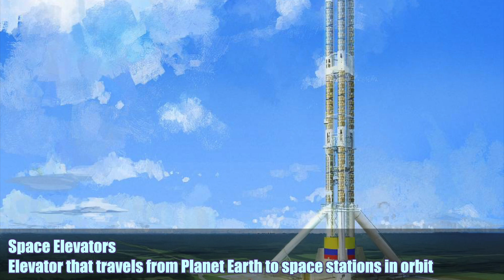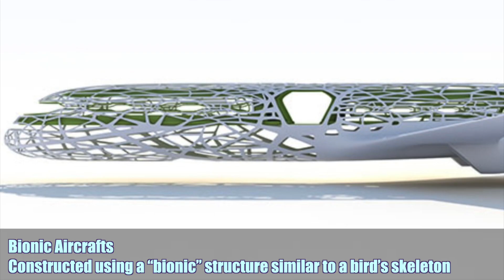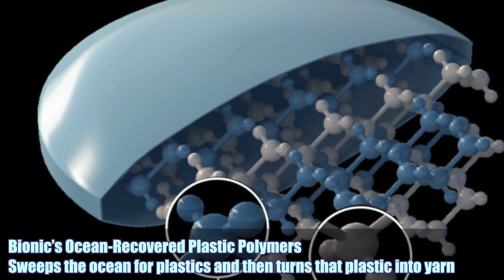Part 4 - Future Hi-Tech Products That Are About to Change Our World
Music: Winning by Dhruva Aliman - Amazon - Apple - Spotify - Bandcamp

Cancer-Detecting Needles
Smart needle uses light to detect cancer cells quickly

Smart True Mirrors
Mirrors use smart technology to give you a more accurate view of yourself

Money-Less Stores
Businesses only accept app payments or card payments

Search & Rescue Robot
Robot first responders rescue people in damaged buildings, sea, etc.

Flying Taxis
Hydrogen powered flying vehicles create less congestion on the ground

Bionic Eyes
Implants to restore vision for those with degenerative retinal diseases

AI Home Assistant Voice Cloning
Computerized smart speaker voice mimics your own human voice

Holograms Bring Stars To The Stage
Stars, dead or alive, can return to the stage as a hologram

VR Music Festivals
An entire music festival goes virtual reality

Entire Movies Autogenerated By AI
Entire films totally written, directed & produced by artificial intelligence

Transhumanism
Philosophy of using technology to improve the quality of human life

Tunnels Connecting Countries
Could get someone from Europe to America in 54 minutes

Smart Cities
Cities use AI tech to collect data manage services

Space Elevators
Elevator that travels from Planet Earth to space stations in orbit

AI-Enabled Warfare
AI makes optimal weapons decisions based on past warfare data

Upload Your Dream To A Computer
Uploads a recording of your dream to a computer for next day play back

Nomadic Floating Cities Roaming The Ocean
These floating cities can shelter displaced people

Electric Planes
Planes powered by electric sources of energy, rather than just fuel

Camouflage Helicopter
Hides vehicles’ infrared signature, rendering thermal imaging obsolete

AI Submarine
Autonomous submarine operates totally isolated from humans

Virtual Domes
Carbon-fiber sphere acts as a 3D virtual reality navigable space

An Electric City Airbus
Acts as an “air taxi” to avoid traffic on the ground

Bionic Aircrafts
Aircraft constructed using a “bionic” structure similar to a bird’s skeleton

Virtual Periscope
Periscope doesn’t need to rise above the water to see what’s in the sky

Bionic’s Ocean-Recovered Plastic Polymers
Sweeps the ocean for plastics and then turns that plastic into yarn

The WasteShark
Hoovers up biowaste, debris, and plastic from our waterways

The Plastic Bank
Turns plastic waste into building materials, among other projects

Finless Foods
Creates cultured fish through cellular agriculture to prevent extinction

Waterless Beauty Brands
Uses less or no water in their products, helping fight water scarcity

Edible Water Balls
H2O encased in a clear, edible, biodegradable seaweed membrane

Biodegradable Packaging
Made from starch and cassava root, animal safe & biodegradable

SkyGuard Drones
High-tech drone more powerful than jammers that try to stop it

Robot Dogs
Robotic dogs scout for threats before humans are exposed to them

Self Steering Bullets
Bullets can change course in midair, giving even a bad shooter sniperlike accuracy

The Air-Ink Pen
Turns pollution from car exhaust into high-quality ink for use in a pen

Beer Bottle Sand Recycler Machine
Turns used beer bottles into sand using tiny hammers and a vacuum